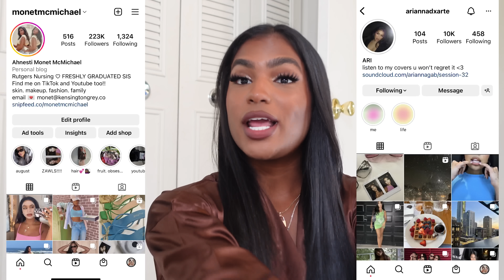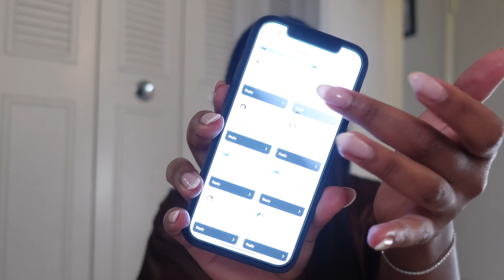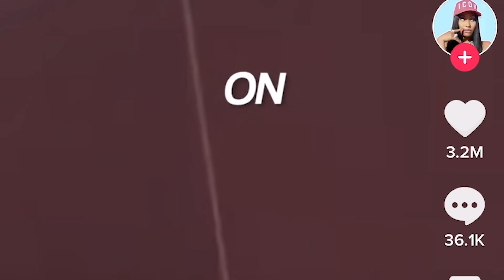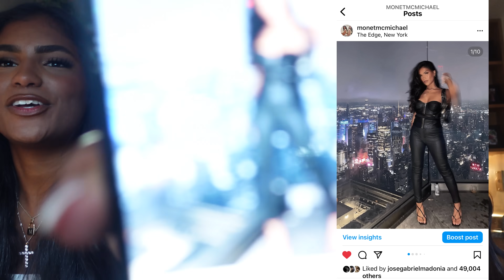GIRLS TALK ♡ (toxic friendships, cutting people off, best friends brother.... biggest regrets +)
HEYYY ZAWLSSSS !!! today me and ari are getting into the teaaa that you guys asked me on instagram stories and yall did not shy up on the questions and best believe we went in on the answersss!! this video covers exes, toxic friendships, confidence advice, best friends brother?? a little sip and chit chat while we hang out on a girls night in, hope you guys enjoy and comment your opinions on these topics/questions down below!!

AMAZON STOREFRONT ♡

SOCIALS ♡

FAMILYS CHANNELS ♡

FAQs ♡

22 years old in nursing school